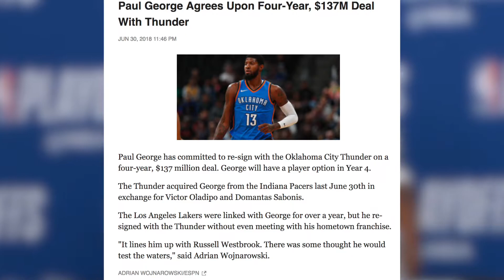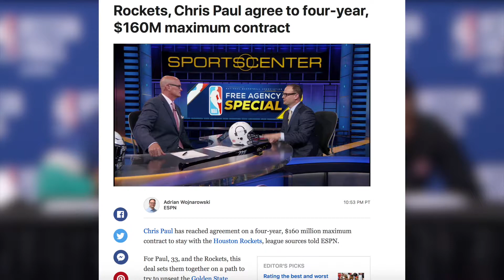HOW PAUL GEORGE SECURED MEDIOCRITY!!! PLUS CP3 MAX DEAL!